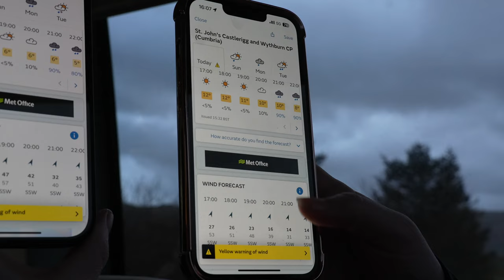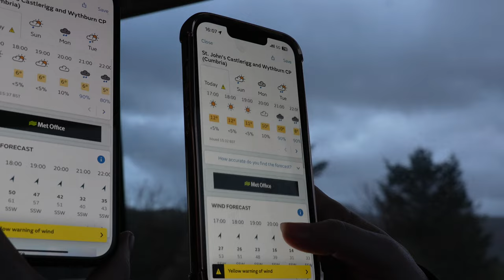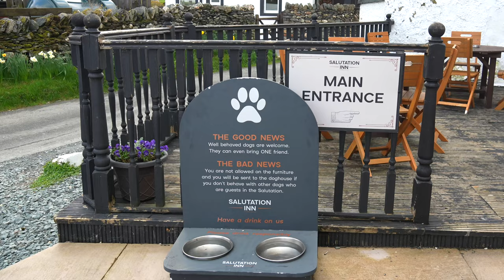Stormy camper van trip to burns farm campsite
We headed to the Lake District national park in our VW California T5 campervan for the Lakeland festival of light in Keswick.
Little did we know, a named storm, Kathleen would cancel the event and leave us to hunker down in the van with 70mph winds!
Burns farm campsite was our destination and we timed it perfectly as we got  to see a baby highland cow called April, 4 days after her birth. There were also baby lambs in various fields and we weren't too surprised to find we were the only campers in our field, with only 1-2 tents in the neighbouring field. A few motorhomes and caravans in the electric hook up pitches but overall, it was a fairly relaxing trip with a pub tea in Threlkeld for finish saturday off.
Sunday we headed to Derwent water where the storm really showed its strength, rocking boats on the waves, throwing spray across the pathways and soaking visitors but, this area of the UK is always beautiful no matter the weather thanks to the Lakeland fells and surrounding farmland.